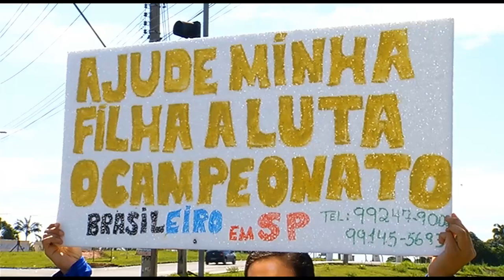Amazonas é a terra da criatividade e um pulo para usar essas características para vender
03º BLOCO JORNAL 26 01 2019 - Amazonas é a terra da criatividade e dos apelidos e um pulo para usar essas características para vender